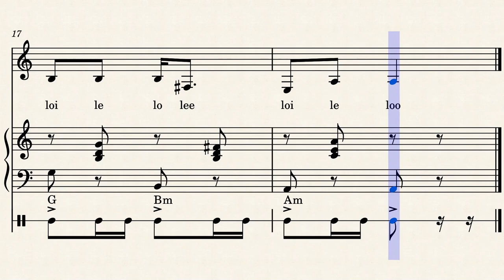Máret Ánne -joiku – Violet Aura (sov. Jouni Satopää)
Kokeilen tässä, miten UTAU-laulusyntetisaattori taipuu joikhaamaan! Äänipankkina toimii suomenkielinen Violet Aura.

Tämä on Maarit-Anna Paadarista (synt. 1949) lapsena tehty joiku eli luohti sellaisena, kuin hän itse on sen muistanut vuonna 1998. Se on esitetty pohjoissaamen itämurteella. Maarit-Anna Paadar on pitänyt Inarin Porofarmia miehensä kanssa ja tuottanut elämyksiä matkailijoille joikaamalla illanistujaisissa. Hän on myös sanoittanut saamelaisia lauluja ihan levylle asti. Tämän joiun sanoma on lyhyt:

Máret Ánne
Áhčči boares áiduddid da go sutnje beare merkesta

Pohjoissaamen taitoni on huono, erityisesti itämurteiden osalta, joten toivoisin, että joku kieltä osaava tekisi käännöksen suomen kielelle kommenttikenttään, kiitos! (Áhčči = isä, boares = vanha, áiduddid = aitasi?, da = ?, go = kun, sutnje = hän, beare =vain/liian, merkesta = merkitsi?/huomautti?)

(Lähteet: Minna Riikka Järvinen, Toisinnot joikuperinteessä, Tornionlaakson vuosikirja 2002. Saamelaiskulttuuria luonnonmenetelmällä - Iloista oppimista Inarin Porofarmilla, Saariselkä nyt - keskitalvi 2010, sivut 10-11.